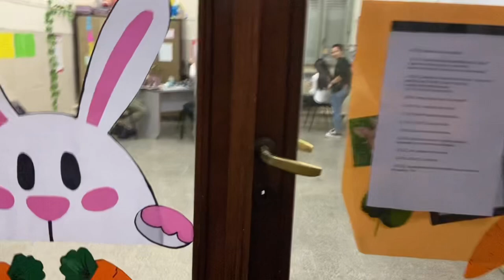UNA PEÑA EN EL COLEGIO (vlog 3)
lucle